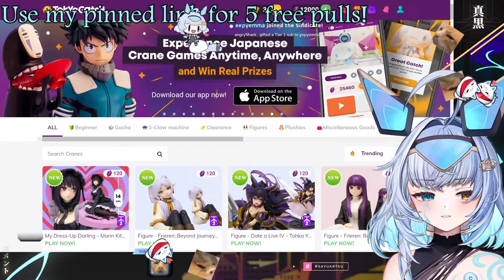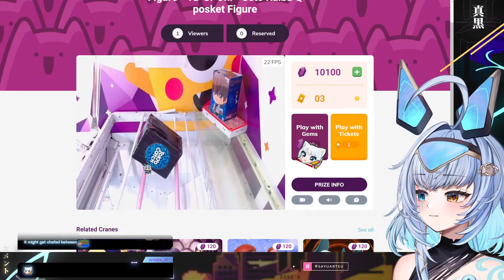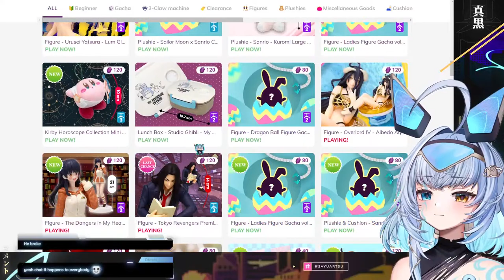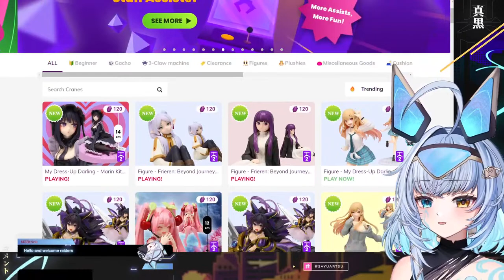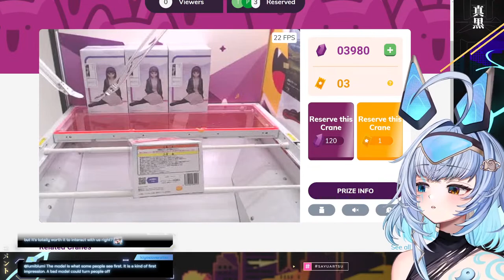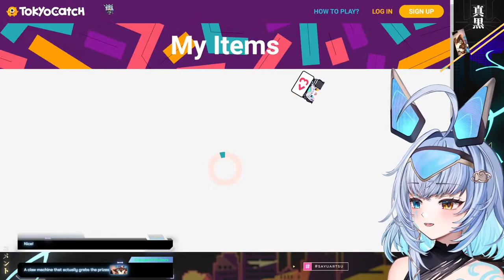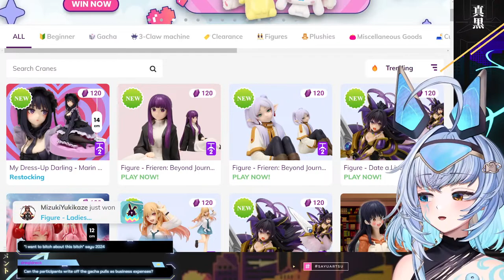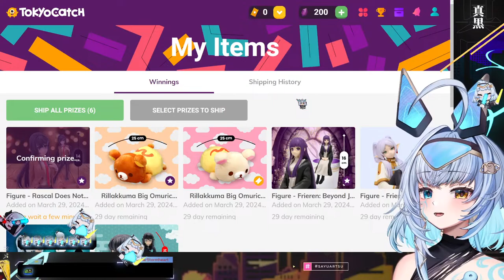【CRANE GAME SPONSOR】TokyoCatch REAL CRANE GAMES!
CLICK THE LINK BELOW FOR 5 FREE PULLS WHEN YOU MAKE A TOKYOCATCH ACCOUNT:
(Will be revealed when we are live!)

Become an OFFICIAL Sindicate Member for special perks!

【Hashtags🔩】sincronisity
General/Live
🎨 Art
🎬 Clips
🔞NSFW
🤣 Memes
🎉 Fans

⚠️【CHAT RULES】⚠️
1. Please keep chat relevant to the stream.
2. Do not disrespect other streamers, and do not mention other streamers unless Sayu mentions them first.
3. Please speak in Japanese or English in chat so I can understand it.
4. Please NO SPOILERS unless directly asked for.
5. BACKSEATTING IS SOMETIMES OK! Keep it kind and respectful!
5. Do not trauma dump in any way. If you use a supa/donation to do so, Sayu will probably treat it as a joke. If you are struggling, please seek professional help

【Credits】
Crane game made by X@infokrkr